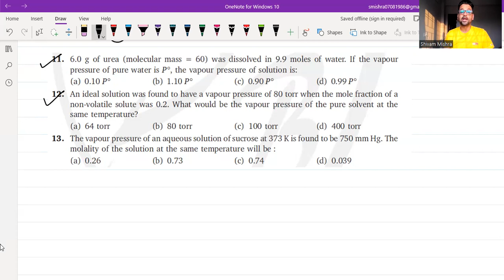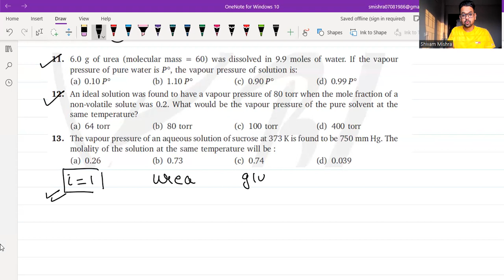Solutions L1 11 12 13